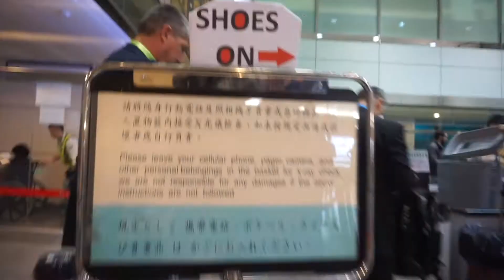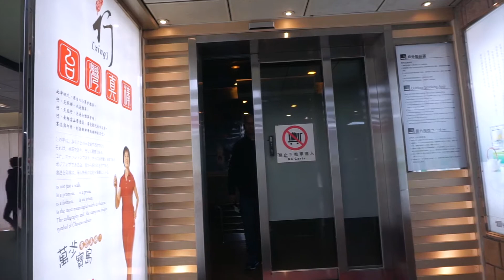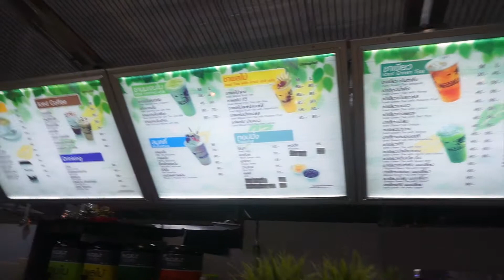E363: Thailand is HOTTT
a movie by Sathish Bala

my channel is a way for me to capture and document my life moments. From Chennai to Canada. From labelled DUMB and STUPID to award-winning entrepreneur, investor, mentor and musician, I use my life and vlogs to help others break through their hurdles and limitations. Get in touch if you are looking for advice and/or help.

I have no formal training in producing, editing and making movies but I have been learning fast and its been awesome. Each VLOG gets better and I am open to constructive criticisms.

desiFEST || Canada’s South Asian Urban Music Concert